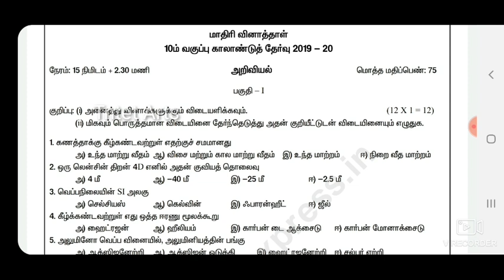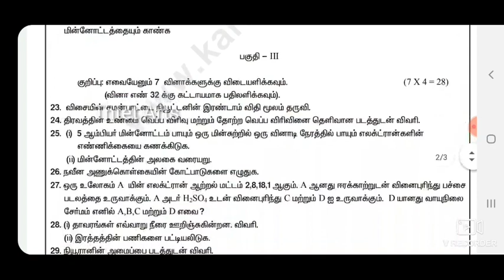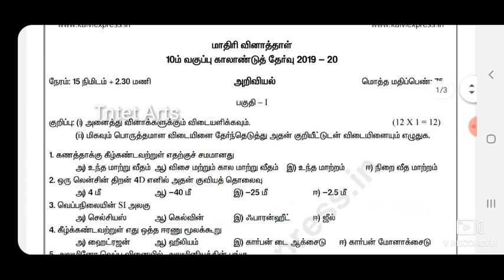10th std quarterly exam model question paper 2019 || 10th science quarterly exam model question pape